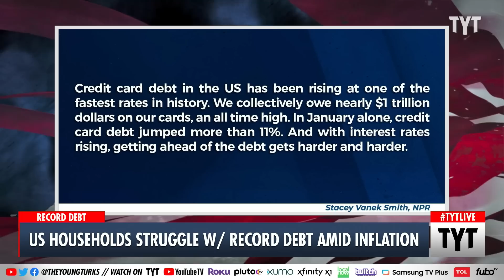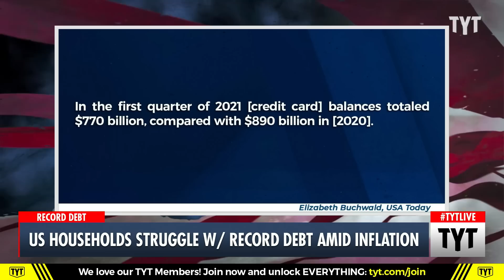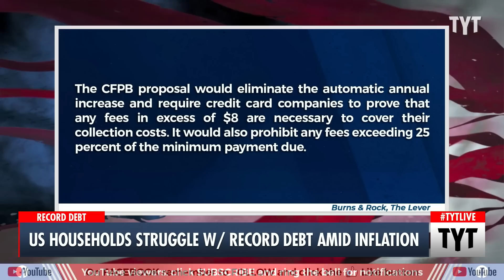Why Credit Card Debt Is Spiraling Out of Control In The United States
Inflation is causing credit cards to go explode in the U.S. Ana Kasparian and Cenk Uygur discuss on The Young Turks. Watch TYT LIVE on weekdays 6-8 pm ET.

"Stephanie Roth, 41, realized just how much her financial situation had deteriorated when she was signing up to bring a dish to the Valentine's Day party at her kids' daycare.

"I used to always be a mom who would sign up for the main stuff like the sandwiches," she says. "You know, the big, expensive things."

Before the pandemic, Roth was in a good financial situation. She could bring the sandwiches, the soda and the cupcakes. But last month, she realized that was no longer the case.

"I was literally looking at the list thinking, 'What has inflation not messed with?' And I signed up for bananas, because they're still 59 cents a pound."

230309__TA04Debt